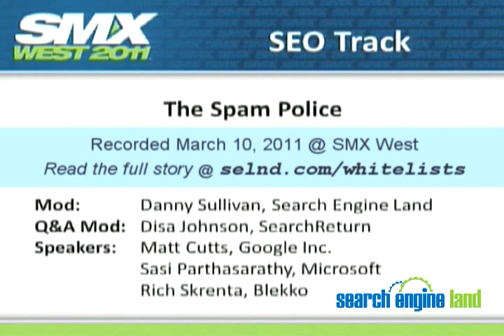Google & Bing On Search Results Whitelists / Exception Lists / List Overrides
Last week at our SMX West show, Google's Matt Cutts and Bing's Sasi Parthasarathy spoke about how sites might get excepted from being harmed by particular signals in their search algorithms. Whitelists? Exception lists? List overrides? What's it all mean? Answers in this video. At the opening URL, a transcript of the answers, so you can read exactly what was said for yourself.